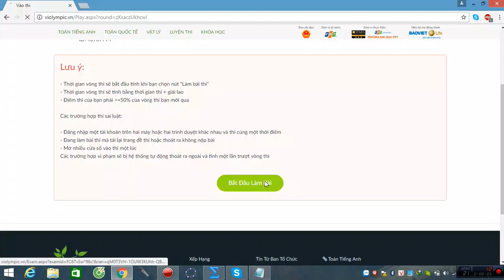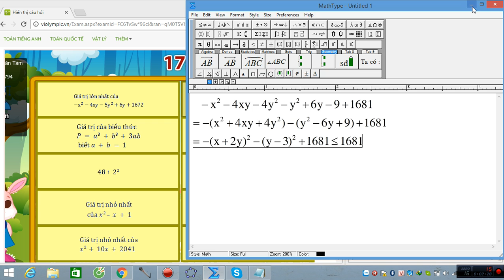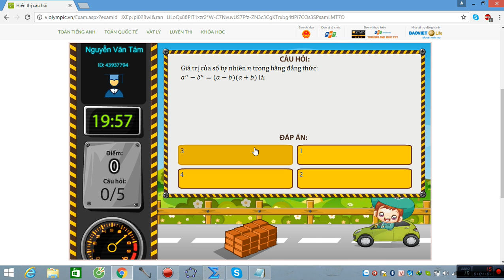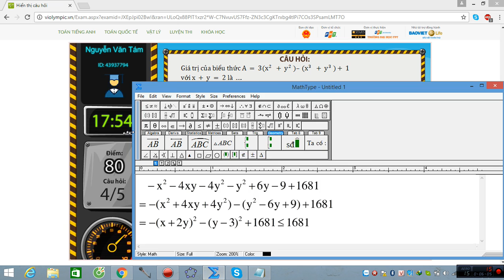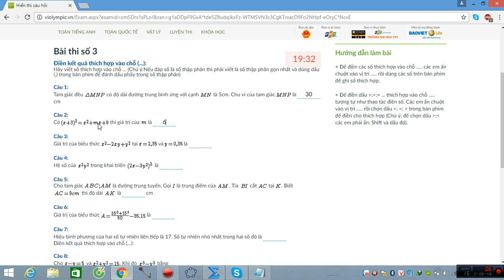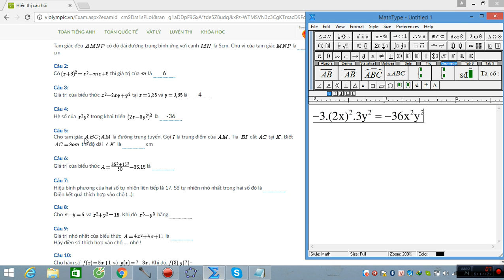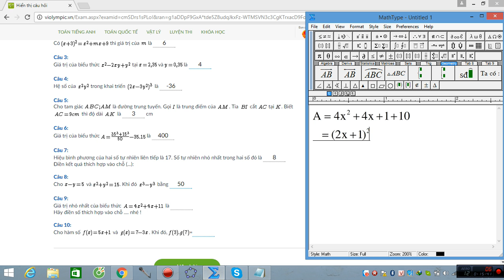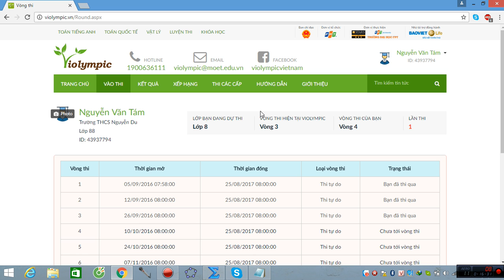VIOLYMPIC TOÁN LỚP 8 VÒNG 3 NĂM HỌC 2016 - 2017 - NICK 2 - BÀI GIẢI